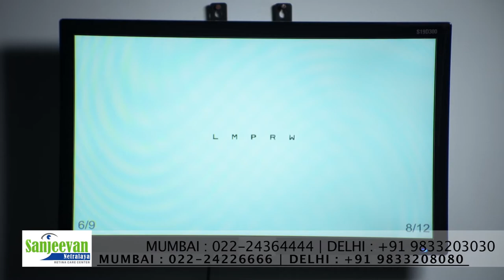Sanjeevan Netralaya_Hindi branding Sudha Chandan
Sanjeevan Netralaya has a unique, Safe & Effective Ayurvedic Treatment for patients
Suffering from these diseases. Our treatment, unlike laser, doesn't disturb the integrity of the retina and hence does not cause vision loss.
Sanjeevan Netralaya’s  Ayurvedic Treatment not only Restore Vision but
also prevents further loss of vision.

Note: Results may vary from patient to patient

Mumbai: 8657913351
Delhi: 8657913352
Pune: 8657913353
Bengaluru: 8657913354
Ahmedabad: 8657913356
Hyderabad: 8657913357